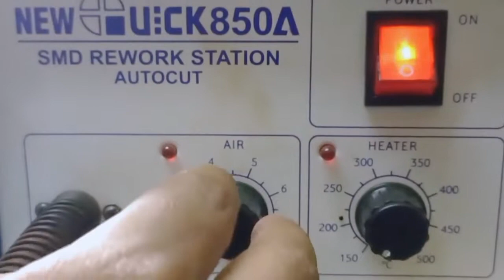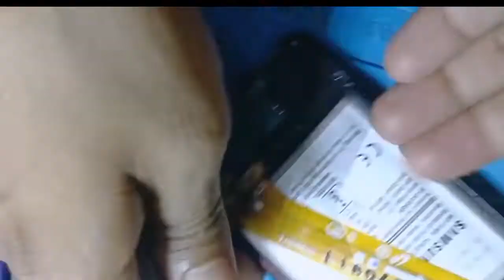Samsung A30S sub board change proses.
Welcome my youtube channel Shilpamandira Techical training.
আমি সোমনাথ সিংহ, আমি একজন শিক্ষক রামকৃষ্ণ মিশন শিল্পমন্দির টেকনিক্যাল টেনিং ইনস্টিটিউট এর যেটি বেলুড় মঠ এ অবস্থিত।

*ভিডিও দেখে যদি কোন প্রশ্ন থাকে তাহলে অবশ্যই কমেন্ট করতে ভুলবেন না *
আমি চেষ্টা করবো আপনার প্রশ্নের উত্তর দিতে সদা সর্বদা আপনাদের সাহায্য করতে। আর আরো নতুন নতুন টেকনিক্যাল কাজ শেখার কিছু ভিডিও আপলোড করবো যা সকলের কাজের সুবিধার জন্য।